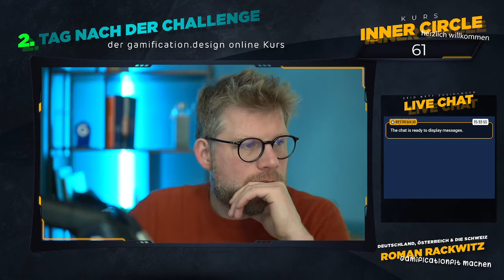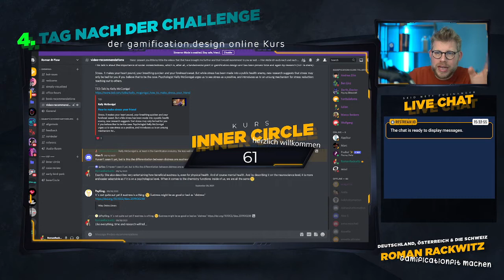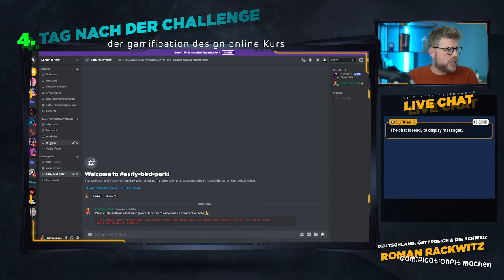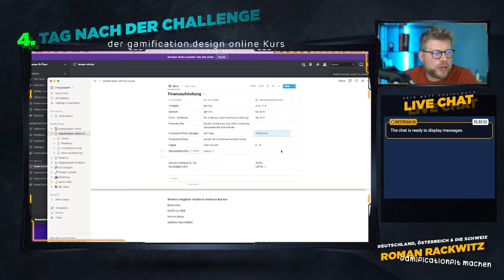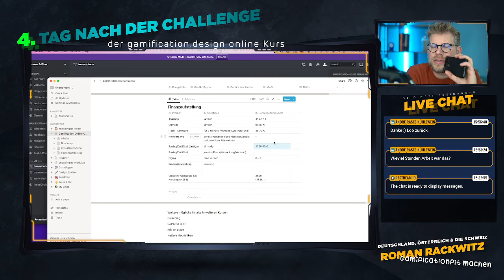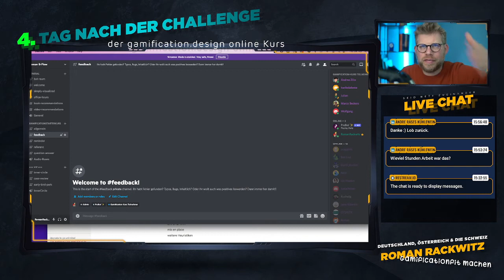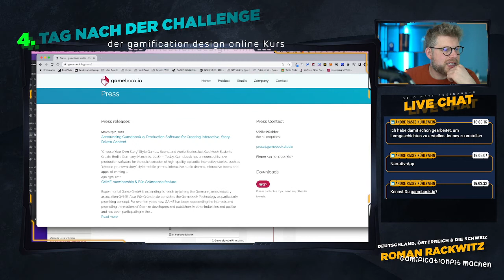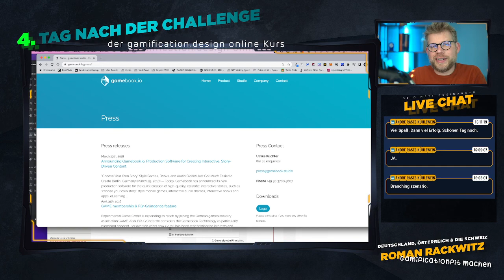Der 4. Tag NACH der 90 Tages Challenge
Finanzen, Discord und mehr...

Über das  Projekt:
Eine 90-Tage Challenge bis zum fertigen Gamification-Onlinekurs.Dabei begleiten wir den Fortschritt und auch die Umsetzung live & transparent auf LinkedIn-Live und Twitch. Zusammen mit Ricardo Görlich als 'Antreiber' & Sparringspartner.